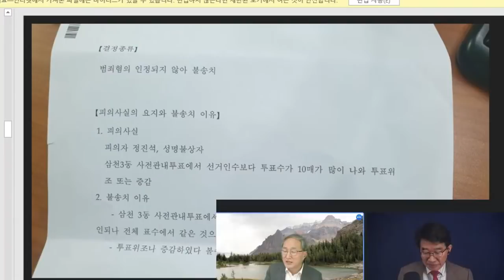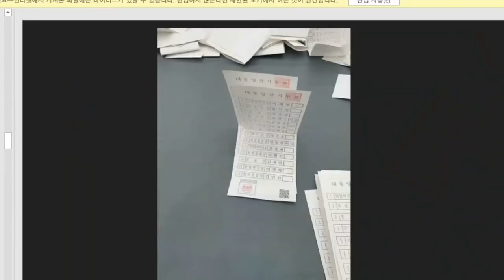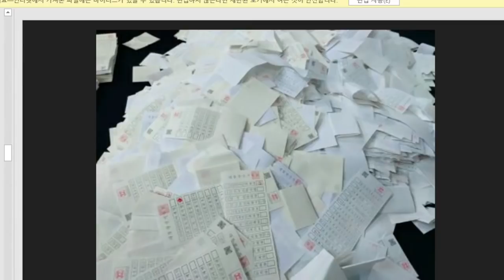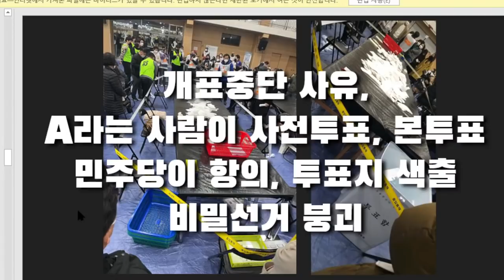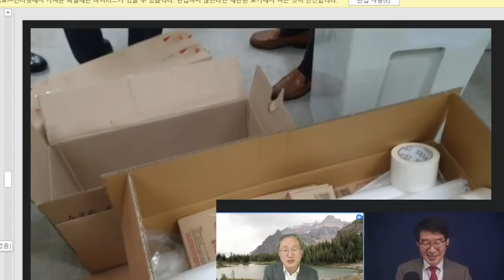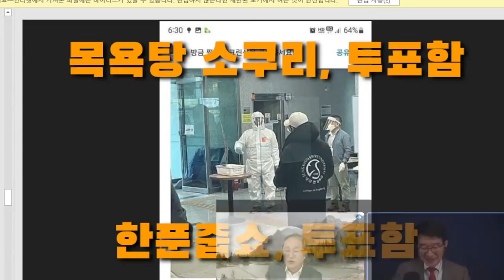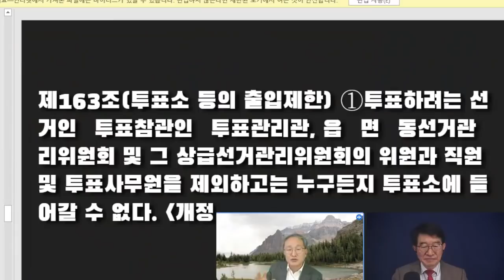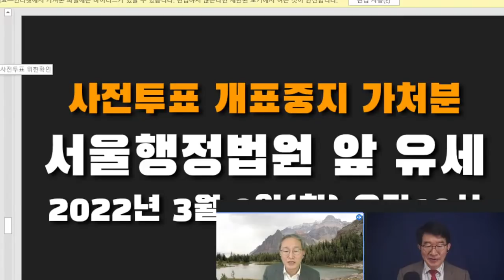개판 선거관리 목표는 선거조작 / 옥은호 후보 직격 인터뷰 / 선관위 관련자 철저 조사해야 / 결정적 증거목록 / 선관위가 행한 '짐승보다 못한 짓' 고발03 [공병호TV]]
- 출처: "[9시-공병호] 3.9대선, 이렇게 조작했다. 옥은호 후보 전격인터뷰" (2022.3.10)

Bitcoin : 3MTW849AkP2ftLeSK2teZHMmzLu7Z83s9U